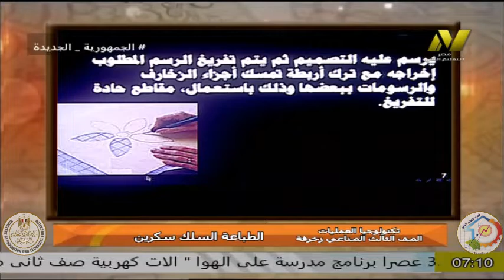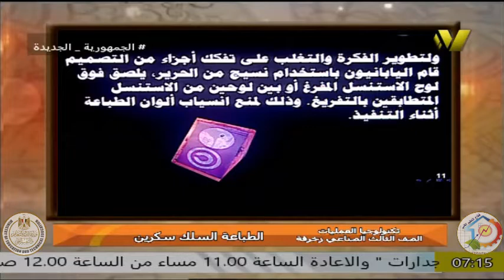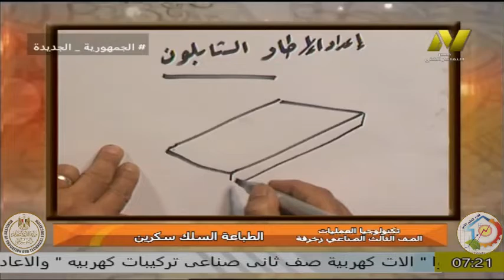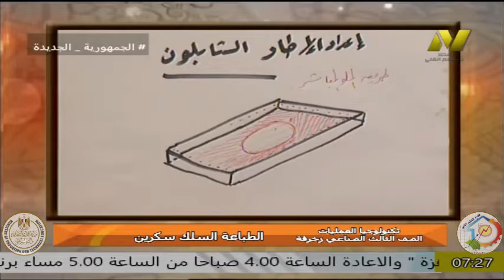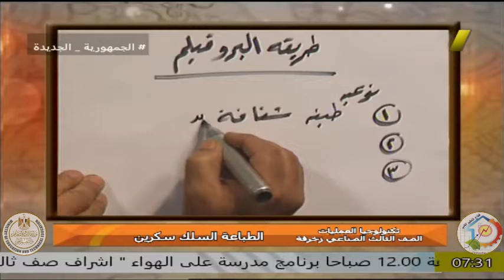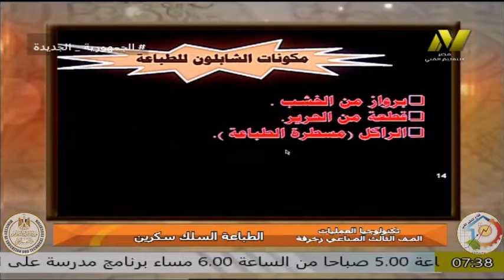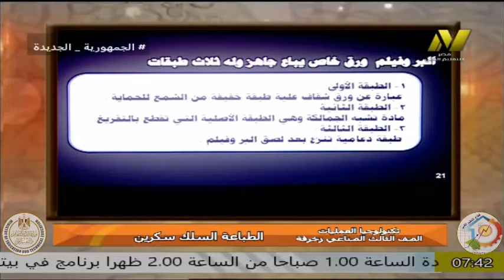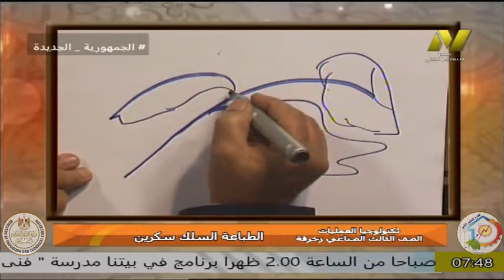الصف الثالث صناعى - زخرفة واعلان - عمليات - الطباعة سيلك سكرين - أ اشرف محفوظ